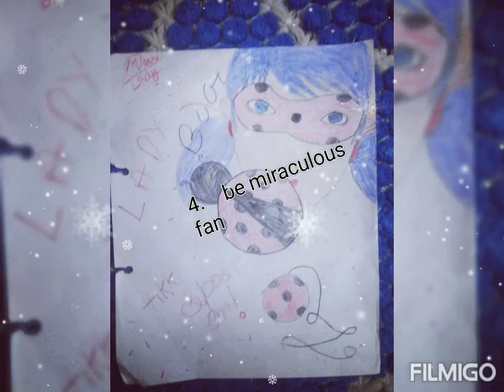you have to follow these rules 😡😡😡😡💗😍💃💃💃💃💃💃